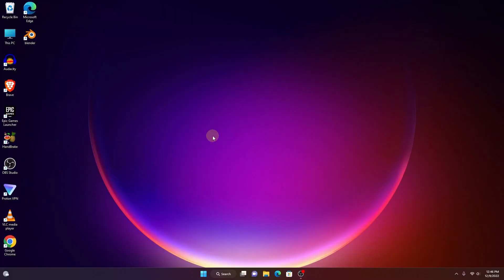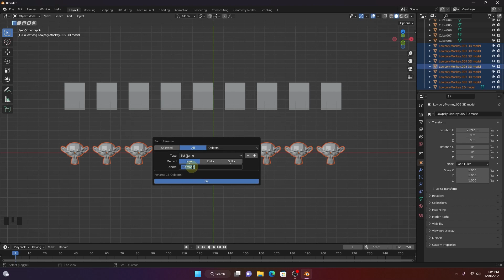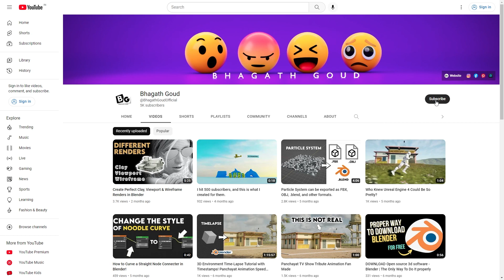Bulk Rename in Blender + (More)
Rename everything in your Blender scene with a single click. You can bulk rename the objects, Materials, Armature, Lights, Cameras, and more. And there is more in the video. You can also learn How to remove unwanted symbols, Arrange everything in the correct order and remove space/gaps from the file name. Change your model's name to Uppercase, LowerCase, and Title Case.

Timestamps:
0:00 Problem
0:36 Renaming with Find and Replace
1:55 Renaming at the beginning and end of a name with Prefix and Suffix
2:45 Renaming everything in the Outliner
3:16 Remove Unwanted Symbols, Gaps, and Reorder your models in Blender

If you are a Blender Beginner watch these simple Blender Tasks to make your workflow fast